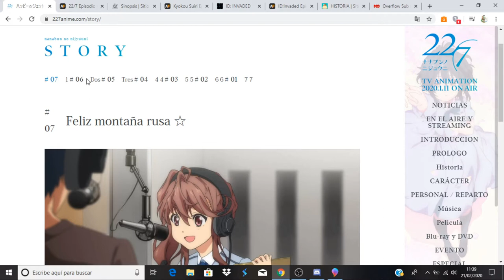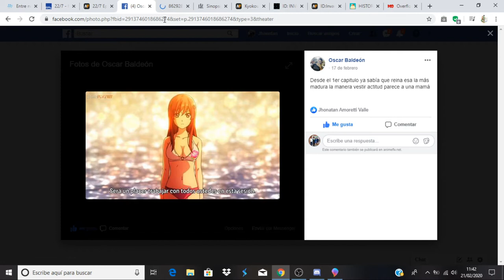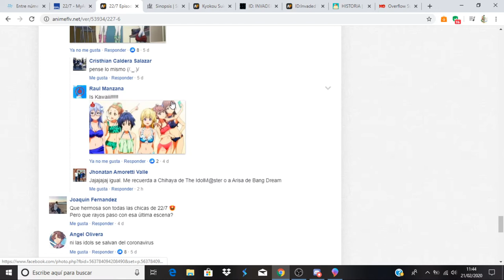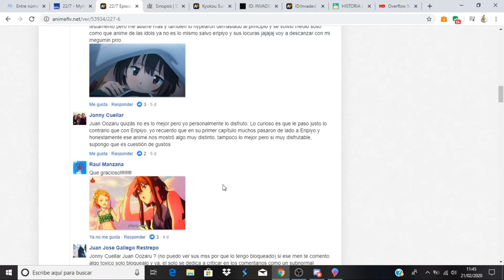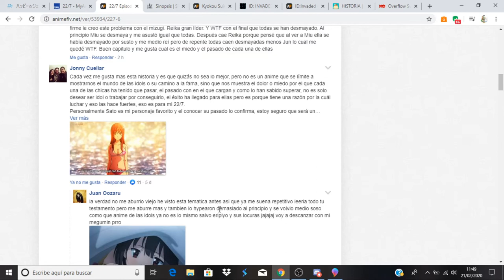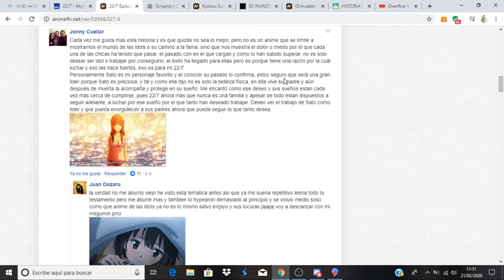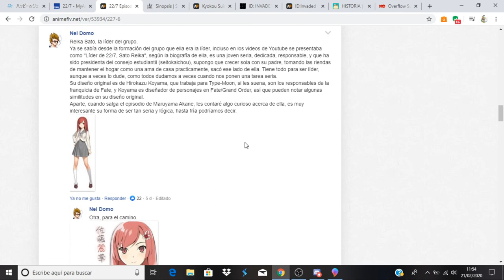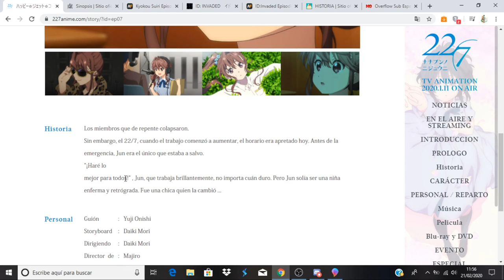22/7 comentando avance del capitulo 7